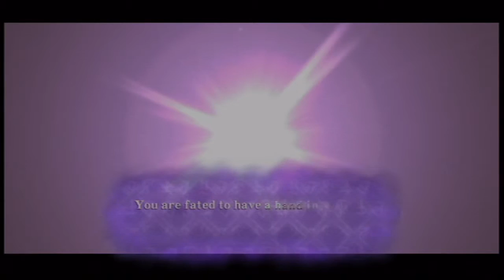Let's Play Skyward Sword #1 - Rude Awakening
Welcome to the first episode of my newest LP, The Legend of Zelda Skyward Sword.  Let the adventure begin!